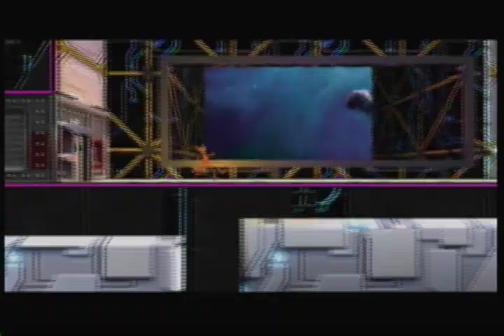'Splosion Man- Cake Locations 41 to 47 + HIDDEN CUTSCENE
The video isnt as slow as i say it is, its just a little blurry. This vid took 3 hours to upload i will try not to do any more long videos because with the speed changes and length vidoe quality is reduced.